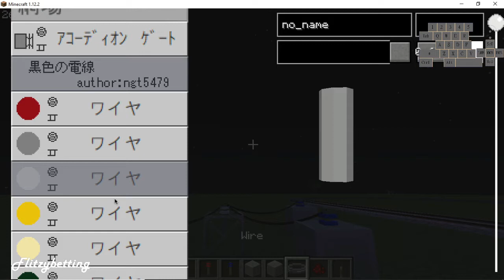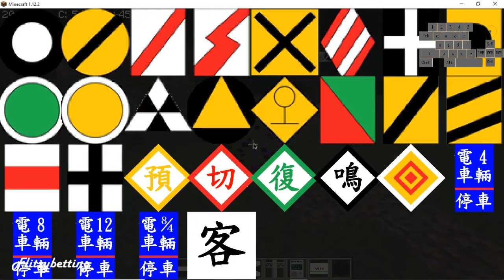(TUTORIAL) Real Train Mod: Lo avanzado | チュートリアルRTMパート2 『最後の』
VERSIÓN DE MINECRAFT: 1.12.2.
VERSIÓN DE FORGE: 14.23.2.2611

Este día en el siguiente tutorial de 【Real Train Mod】, veremos unos pequeños tips con la interfaz de trenes, los cambios de vía, items de decoración/utilidad y lo más importante, la logística electrónica de el mod. Espero que les sea útil, este es el probable último capítulo de esta serie de tutoriales, pero consideraré fuertemente el seguir haciendo vídeos mostrando mas tips y recomendaciones para construcción, ¡saludos!
Aquí dejaré los enlaces de descarga. ↴

Lo único que tienen que hacer para instalar estos mods es dejar los archivos en la carpeta ,,mods" y listo, abres Minecraft.

Mis componentes. ↴
Procesador: Intel® Core™ i3-3120M CPU @ 2.50GHz.
Memoria física instalada: 8GB.
Gráfica: Intel® HD Graphics 4000.